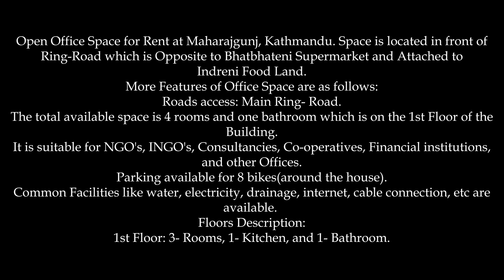Space for Rent at Maharajgunj, Kathmandu || 9860987318, 9851208533 || eProperty Nepal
Rent: Rs 30,000/per month

Open Office Space for Rent at Maharajgunj, Kathmandu. Space is located in front of Ring-Road which is Opposite to Bhatbhateni Supermarket and Attached to Indreni Food Land.

1st Floor: 3- Bedrooms, 1- Kitchen, and 1- Bathroom.